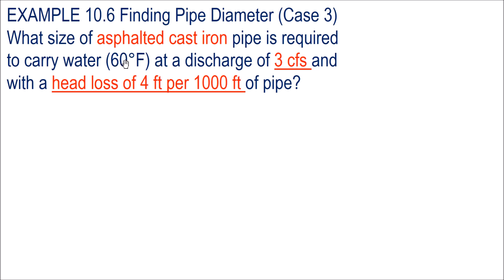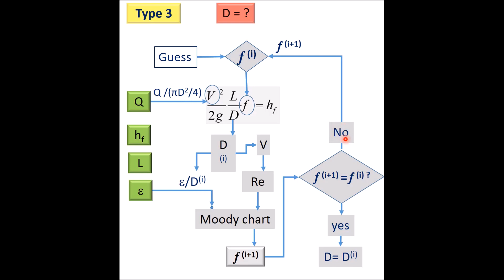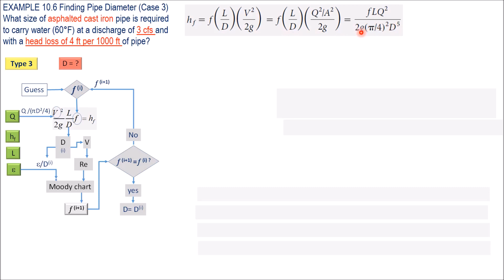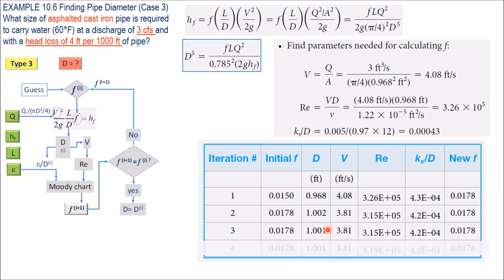06 Example on Type 3 Find Pipe diameter